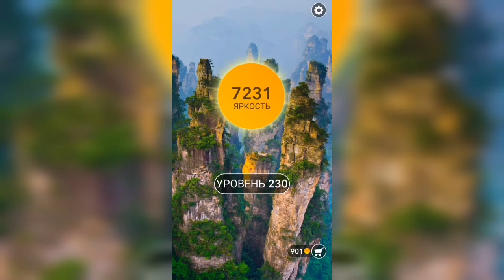Word / Слово Крест: Поиск русского кроссворда / Уровень 230